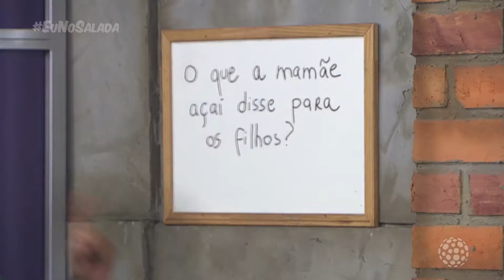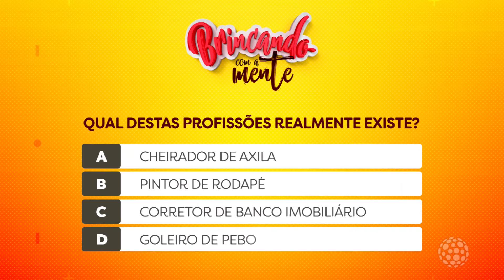Salada Mista - Melhores Momentos (19/11/2020)